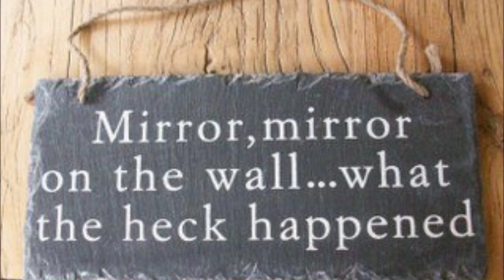SearingSorrow Reads Bad Fanfiction The Forgotten Weasley [P 16]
This author probably has the brain capacity of a pinch of seasoning.